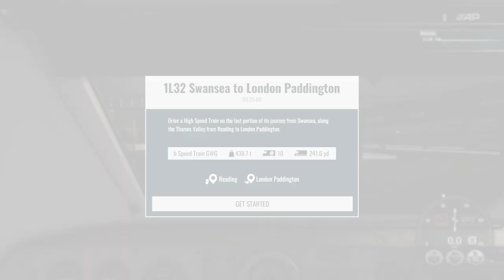Swansea to London Paddington | High Speed Train GWG | Train Sim World 4